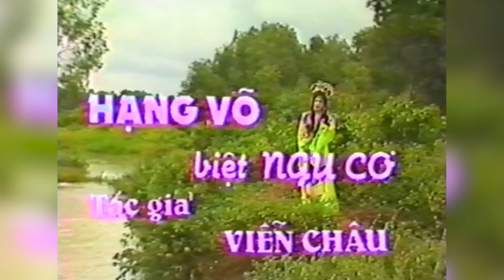Hạng Võ biệt Ngu Cơ | NSND Lệ Thủy - NSƯT Thanh Sang ( Bản Đẹp)